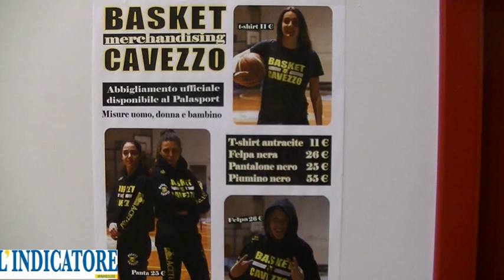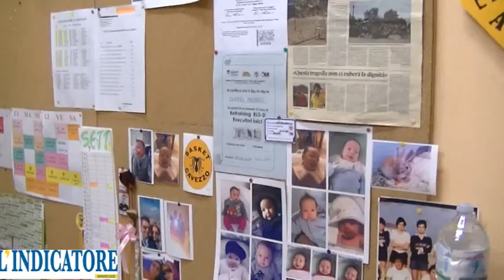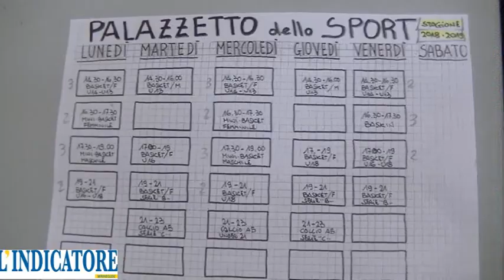Dietro le quinte del Basket Cavezzo